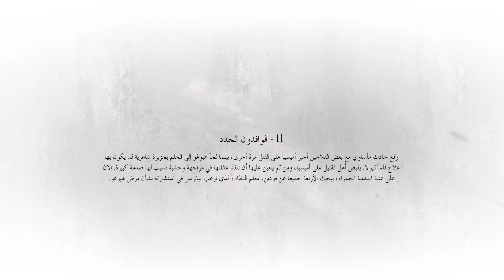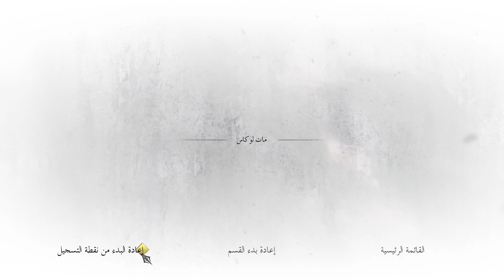A Plague Tale Requiem PART..3